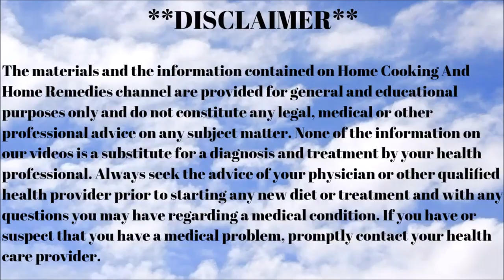Drink This MIRACLE juice Daily And See What Happens To Your Body